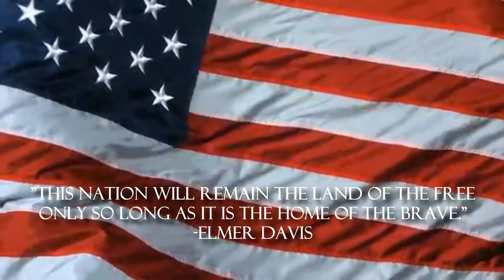Veterans Day 2020 • Coffee High School